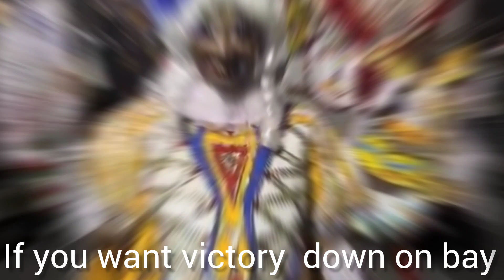Valley Boys vote for Trevor Davis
if you want victory down on bay
change is on the way
vote Trevor Davis
vote for Trevor!